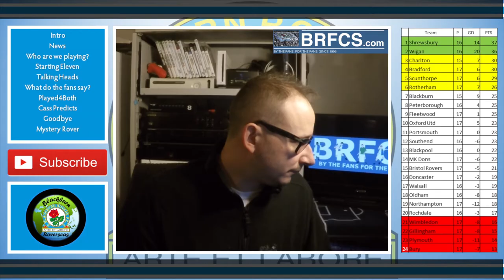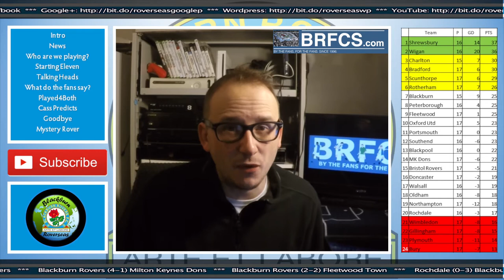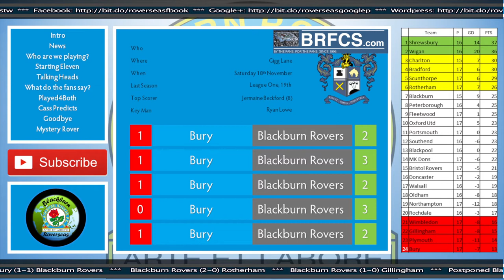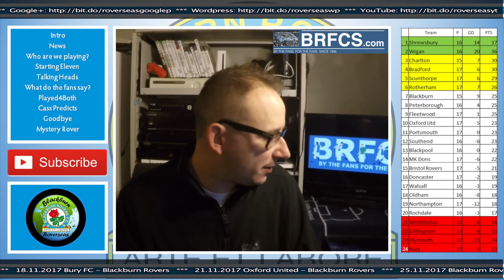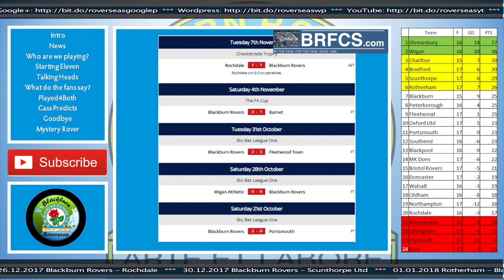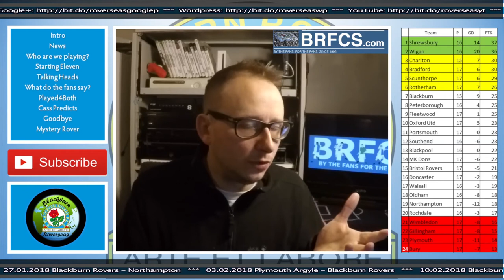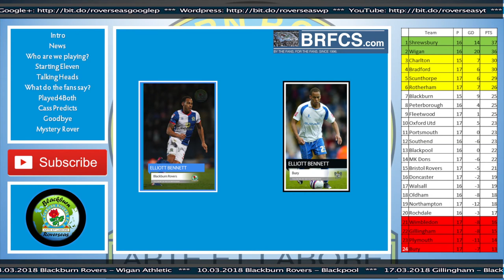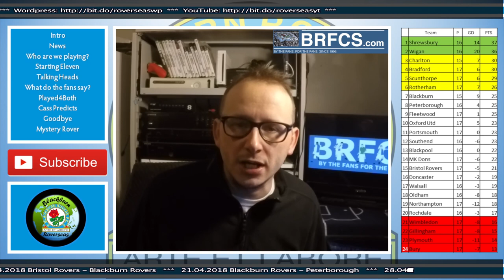Bury vs Blackburn Rovers | Match Preview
56% |||. 28.4K/50K

Stevie Wotsa

. 28% 7/25

Blackburn Rovers return to League 1 action this weekend as they make the short trip to Gigg Lane where they take on Bury.

Rovers currently sit 7th spot where as Bury sit bottom of the table.  Bury may be confident about getting  a result against Blackburn seeing as they have struggled against lower opposition.

Blackburn hope to bounce back from they missed opportunity when they could only manage a draw against Fleetwood Town over Halloween.